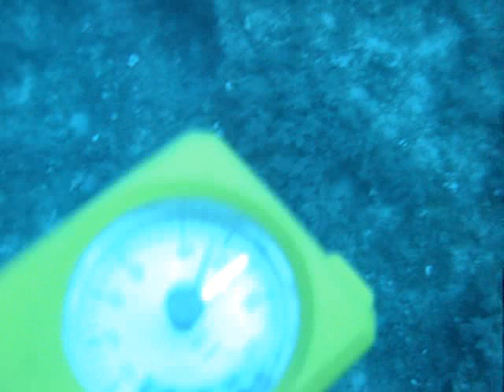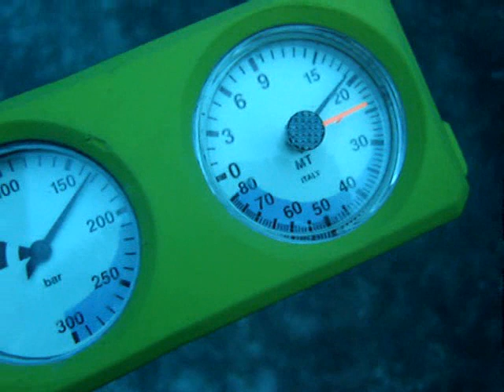Scuba Diving - Zante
Scuba diving around the Keri Bay region of the Greek Island of Zakynthos (aka Zante) August 2006